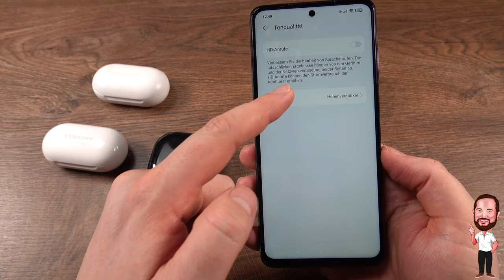Huawei FreeBuds 4 | Der große Vergleichstest vs. Samsung Galaxy Buds, Buds+ und Buds Live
Meine Sammlung an Ohrhörern hat neuen Zuwachs bekommen. Nachdem ich bislang zum größten Teil auf Samsung mit der Buds - Reihe gesetzt habe, haben mich die neuen FreeBuds von Huawei allerdings nach den ersten Tests, die ich gelesen habe, überzeugen können auch mal in anderen Revieren zu wildern. Die FreeBuds 4 sind im Gegensatz zu 4i und Pro etwas anders aufgestellt und habe ihre Vor- und Nachteile. Doch wie schlagen sie sich im direkten Vergleich mit den Platzhirschen von Samsung. Das wollen wir uns anschauen und lassen die FreeBuds 4 gegen die Samsung Galaxy Buds, die Buds Plus und die Buds Live antreten. Es wird ein enges Rennen und der Sieger ist nicht für alle gleich, so viel kann ich schon mal vorwegnehmen.

▬▬▬ Inhalt ▬▬▬
00:00 Intro
00:45 Haptik und Optik von Gehäuse und Kopfhörern
02:26 Halt / Handling und Gefühl im Ohr
04:09 Die Akkulaufzeit / Der Akku
06:07 Active Noise Cancellation / ANC und NC
08:05 Die Apps: Samsung Wearable und Huawei AI Life
08:48 Die Bedienung der Ohrhörer via Touch
09:45 Die Telefoniefunktion - Kann ich damit freisprechen?
10:42 Der Sound / Klang
12:29 Mein persönliches Siegertreppchen / Fazit

Alternativ hier auch noch die entsprechenden Amazon - Links zu den Produkten:

Huawei FreeBuds 4 ➡️
Huawei FreeBuds 4 - wireless Edition ➡️